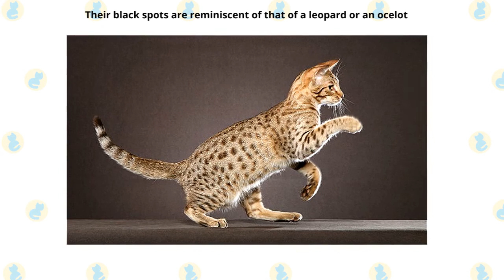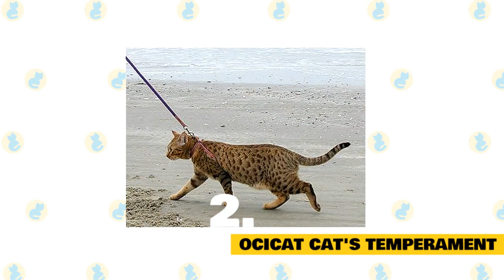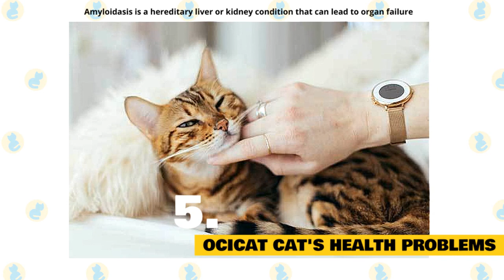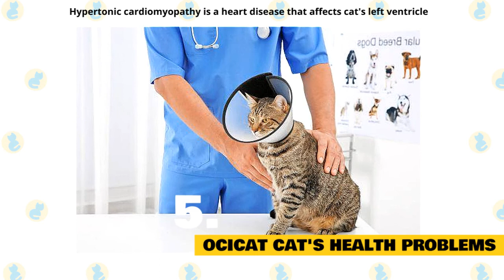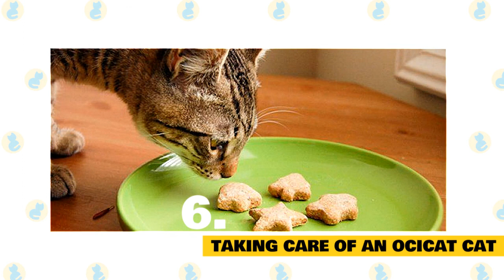Ocicat Cats 101 : Fun Facts & Myths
In today's video, we are going to talk about some interesting facts and myths about the Ocicat Cat.

The cat looks fierce and wild.

These beautiful spotted kitties may look like cats straight from the wild, but they’re actually 100 percent domesticated cat. In fact, the ocicat is one of the most sociable, gentle and adoring of all cats. Its distinguished black spots remind one of a leopard or an ocelot, but the markings came about by accident when a breeder hoped to mix the Siamese cat’s pointed coloring with the short haired, ticked coat, regal looking Abyssinian cat. The result was a wild looking short haired cat with distinct markings, bone structure and a sleek yet powerful body with an intelligent mind and a loving and gentle personality. The ocicat is one of the most popular cats in the world.

The Ocicat is a one-of-a-kind conversation starter and a favorite of many cat admirers.

Here are some interesting facts  you didn’t know about the Ocicat cat breed.

1. Ocicat Cat's Behavior.

Most Ocicats are friendly and are not shy. This makes them a good family pets. Most Ocicat Cats can also get along well with other animals. Their mood and actions are similar to those of a dog. Most can be trained to fetch toys, walk on a leash, come when called, and other dog-related tricks. And these pets need attention from their owners.

2. Ocicat Cat's Temperament.

The ocicat is highly social and engaging with human companions. While they’re accepting of virtually all family members and strangers, these cats are likely to form particularly strong bonds with one specific person in their households and follow them around the most.

Ocicats can very easily be trained to perform a number of tasks and tricks, such as walking on a leash and coming when their names are called, as well as sit, stay, and fetch. They are smart enough to understand not only meaning but context, so they’ll pick up on your commands and desires relatively quickly.

3. Ocicat Cats are not Wild.

While it appears that the ocicat is a wild cat. It is not. The cat breed looks similar to the wild ocelot. The small, svelte wild cat is found in the southwestern United States and in parts of South and Central South America. The ocicat was named because of its resemblance to the ocelot, but the ocicat is entirely domestic. There’s not a bit of wild cat in its D N A. The ocicat came about through breeding three types of domestic cats over the course of several years. The first cross breeding attempt was between the Siamese cat and the Abyssinian cat. Later the American Shorthair cat was added to the mix. The result, a wild looking and fierce looking cat with a gentle, adoring and intelligent disposition.

4. Ocicat Cats Love being Entertained.

The ocicat is an independent cat, but the pet does enjoy being entertained.  If left alone for long periods of time, it’s wise to have a companion pet for the ocicat, especially another cat that won’t mind the ocicat’s innate leadership tendencies. It’s important to remember that the ocicat is intelligent. When choosing a toy for the cat, a fetching toy or batting toy is great, but more complex toys will keep the cat occupied for lengths of time. Ocicats respond well to agility and puzzle toys. Giving the cat a problem to solve will help stretch his or her attention span. The ocicat will relish fresh air. Periodically getting out of the house, the cat will thrive. Because the cat takes well to leashes, an outdoor walk can be an enjoyable experience. The cat loves a good sunbeam indoors though.